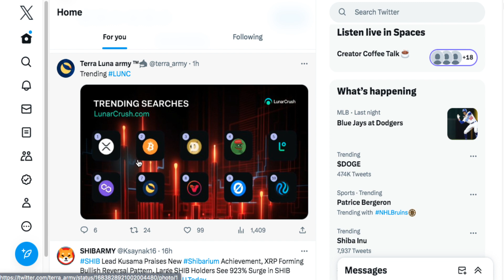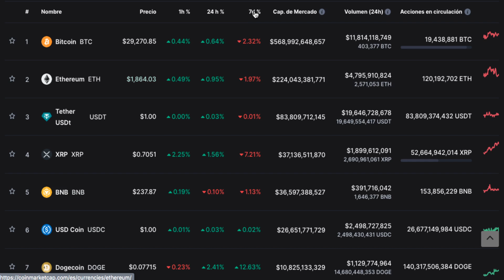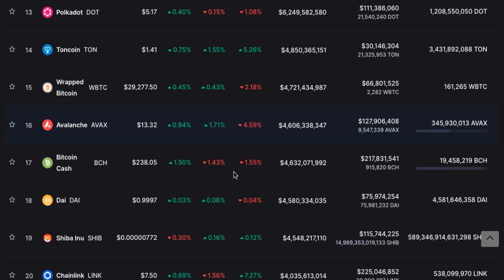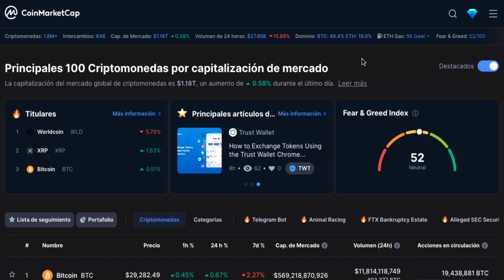Twitter ahora es X Crypto Market Day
2023 Caraveomedia Studios | Victor Caraveo